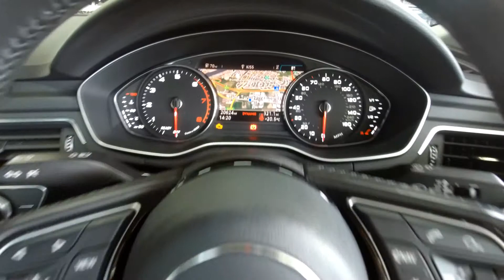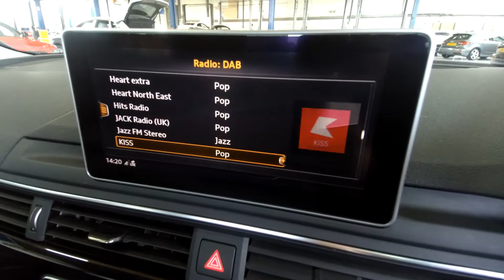OE66EXC Audi A4 Saloon Sport 1.4 TFSI 150 PS 6-speed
Audi A4 Saloon Sport 1.4 TFSI 150 PS 6-speed